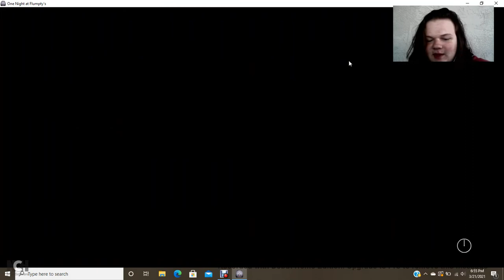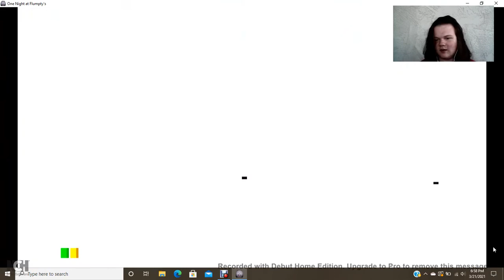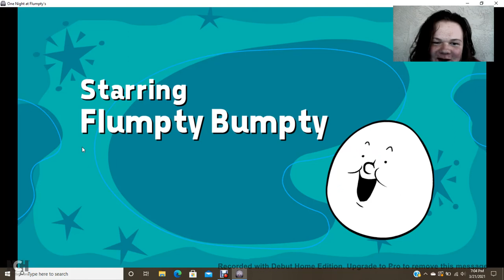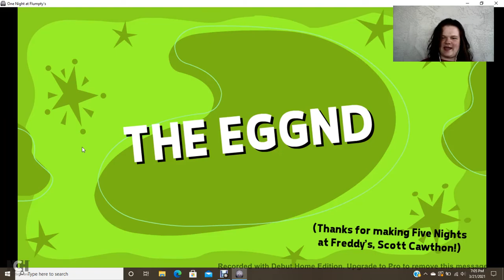😱HE’S WATCHING YOU!!!!😱 [One Night at Flumpty's FNAF Fan Game]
That's right everyone welcome to one night at flumptys I thought of playing fnaf fan games in between Haunted manor so that it wouldn't be the same stuff over and over but don't worry I will still be doing reaction videos to